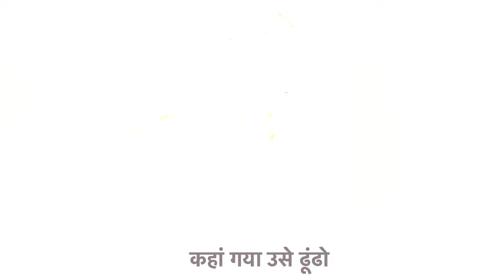कांग्रेस पार्टी भटक गयी है - भूपेन्द्र सिंह हुड्डा, कांग्रेस